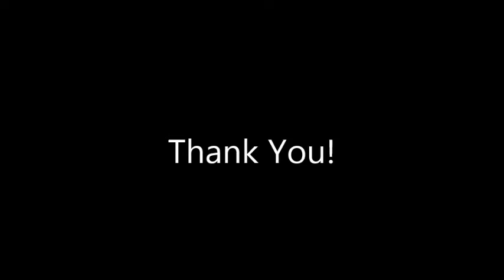Bradley Singleton Revolt TV LitCity Audition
My audition tape to be the next host of Revolt TV's newest series LitCity !! I hope you enjoy